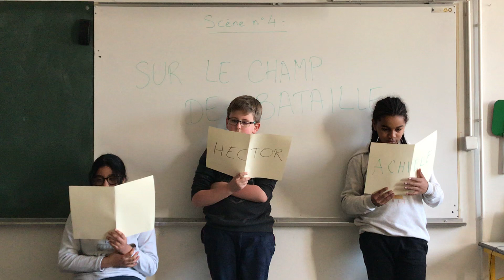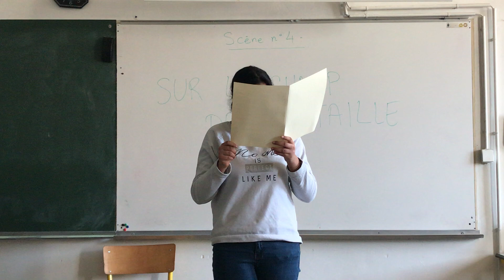FRANCE - SENS - COLLEGE MONTPEZAT - 4/4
FELG 22/03/2019 - Lecture de l'Iliade d'Homère, chant XXII : le duel final entre Achille et Hector.